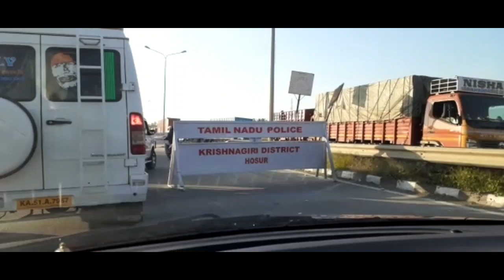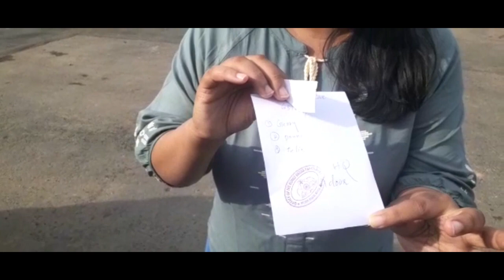ഒരു ലോക്ക്ഡൗന്‍ യാത്ര/Day 5/Bengaluru to Kerala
Lockdown Journeys#Stay Safe#Break the Chain#Kudos to Kerala Government